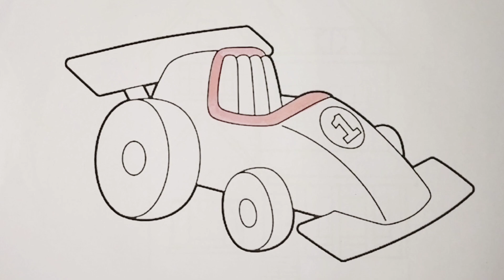How to draw and colour Race Car 🏎️ Drawing painting and coloring for preschool kids and toddlers